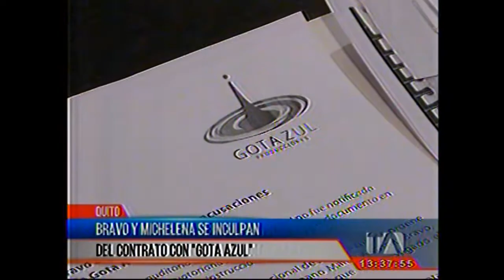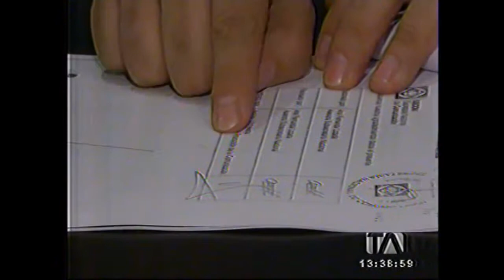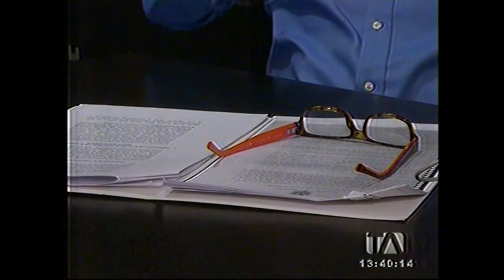TELEAMAZONAS CARLOS BRAVO